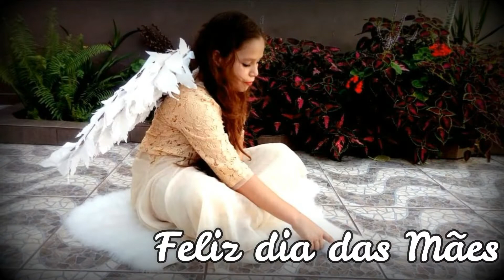Um Anjo Chamado Mãe | Diálogo de uma Criança com Deus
O vídeo de hoje é uma homenagem a todas as mamães feita pelos alunos do Colégio Olímpia Souto